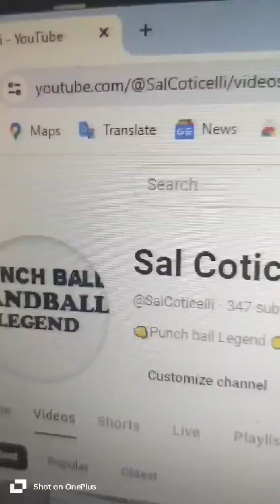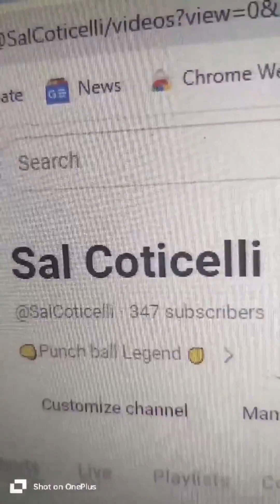April 29, 2024